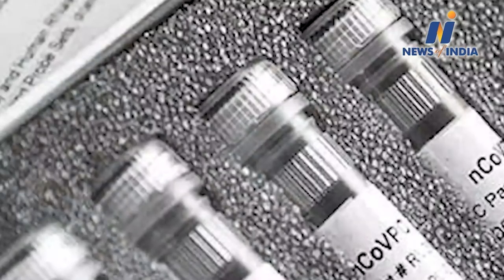Foreign maulana hidden in mosque in Ranchi again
mid the entire Covid-19 pandemonium and the Narendra Modi government’s frenzied efforts to tackle this newfound enemy, Home Minister Amit Shah has been jarringly missing in action.

Between Narendra Modi and Amit Shah, the roles have appeared to be more or less etched out since May 2019. Modi will be the persuader and Shah will be the implementer. But it’s during coronavirus pandemic where implementation was going to matter the most. Amit Shah should have been visibly tracking and directing the dashboard of coronavirus information, which is coming up on an hourly basis.

However, in perhaps the biggest crisis that the Modi government is facing, given the global pandemic’s unpredictable scale, Shah seems to have receded into the shadows.